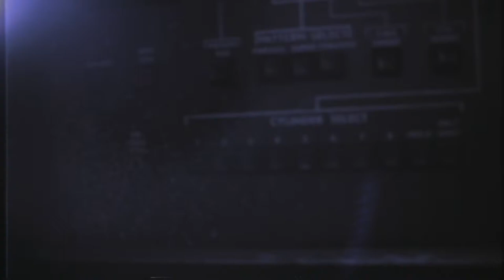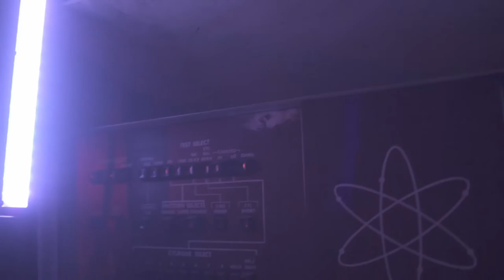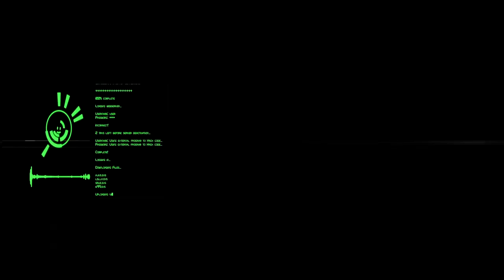Fare0 - Light Years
Pharaoh.Mc - Light Years

Follow On FB @MarcusMiner

RATE + COMMENT + SHARE NOW!!!

Check Out MinerBoyGang.com out
Follow MinerBoyGang Visuals

MinerBoyGang Visuals is The #1 Upcoming Visual Company.